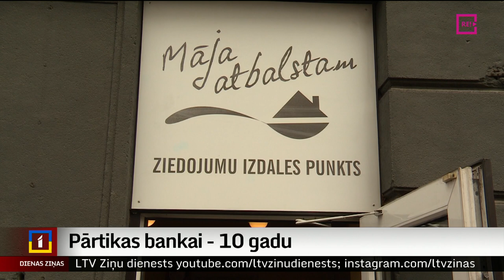Pārtikas bankai – 10 gadu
Desmit gados Latvijas Samariešu apvienības rīkotā iniciatīva “Paēdušai Latvijai” sniegusi atbalstu tūkstošiem ģimeņu. Šodien “Paēdušai Latvijai” jeb pārtikas bankai, kas nodrošina ar pārtikas pakām grūtībās nonākušos, atzīmē savu pirmo desmitgadi. Turpina Ģirts Zvirbulis.